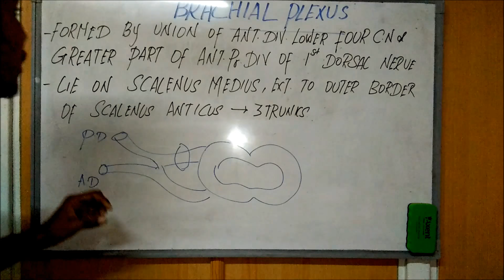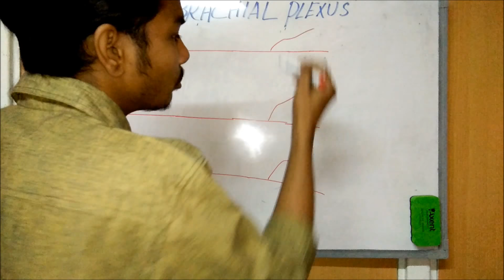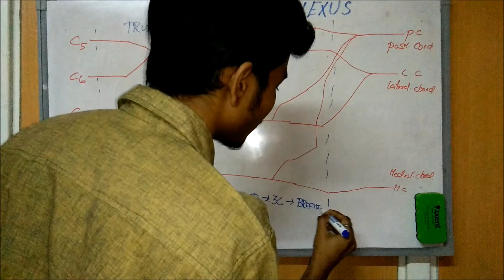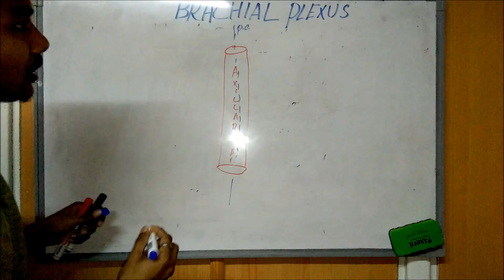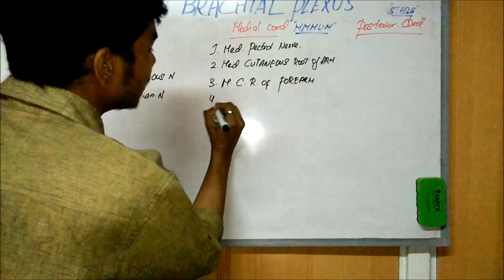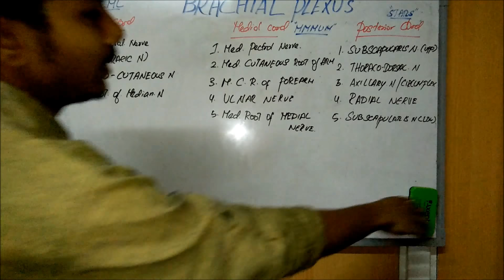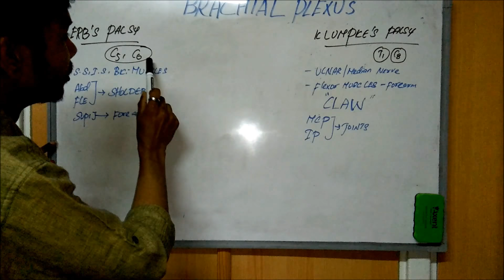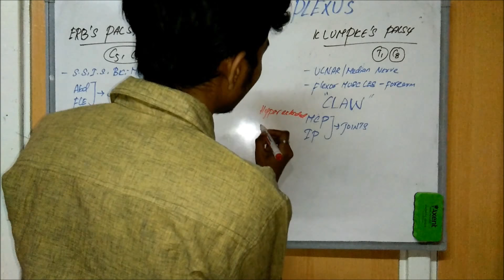Brachial Plexus - Anatomy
The brachial plexus is a network of nerve fibres that supplies the skin and musculature of the upper limb. It begins in the root of the neck, passes through the axilla, and enters the upper arm.

The plexus is formed by the anterior rami (divisions) of the cervical spinal nerves C5, C6, C7 and C8, and the first thoracic spinal nerve, T1.
Trunks
At the base of the neck, the roots of the brachial plexus converge, forming three trunks. These structures are named by their anatomical position:

Superior trunk: A combination of C5 and C6 roots.
Middle trunk: A continuation of C7.
Inferior trunk: A combination of C8 and T1 roots.
Divisions
Within the posterior triangle of the neck, each trunk divides into two branches. One division travels anteriorly (toward the front of the body) and the other posteriorly (towards the back of the body). Thus, they are known as the anterior and posterior divisions.
Cords
Once the anterior and posterior divisions have entered the axilla, they combine together to form three nerves. These nerves are named by their position relative to the axillary artery.

By TeachMeSeries Ltd (2018)Fig 1.1 - Diagrammatic representation of the Brachial Plexus. For simplicity, the smaller branches of the brachial plexus are not shown. The posterior divisions are shown in yellow, and anterior divisions in black.
The lateral cord is formed by:

The anterior division of the superior trunk
The anterior division of the middle trunk
The posterior cord is formed by:

The posterior division of the superior trunk
The posterior division of the middle trunk
The posterior division of the inferior trunk
The medial cord is formed by:

The anterior division of the inferior trunk.